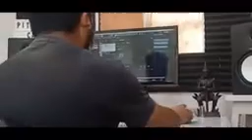Jajong naonan koros ka.na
Suak youtube channel/+Sempilra Cheran